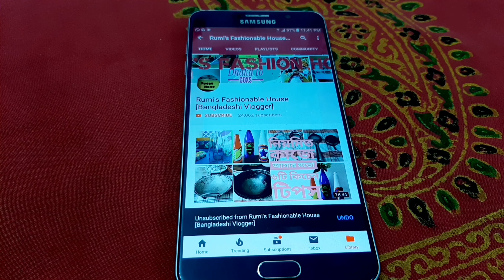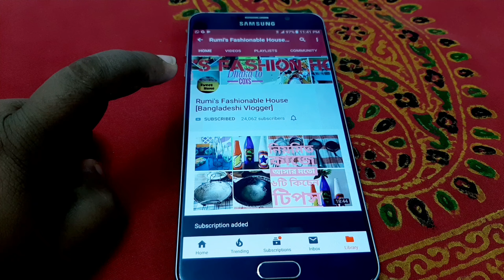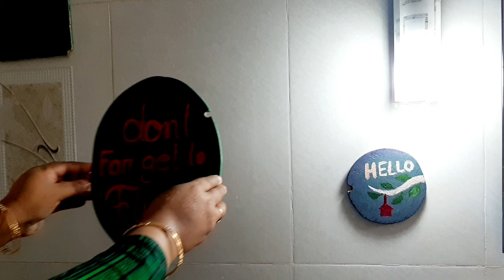বাথরুম/ওয়াশরুম পরিস্কার করার সহজ নিয়ম।How To Clean Bathroom/Toilet.Bathroom Clonin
আমি আমার বাথরুম/টয়লেট/বেসিন সবসময় কিভাবে পরিস্কার করি।How To Clean Bathroom/Toilet.Bathroom Clonin. DIY। Daily Vlog | Rumi's Fashionable House [Bangladeshi Vlogger]